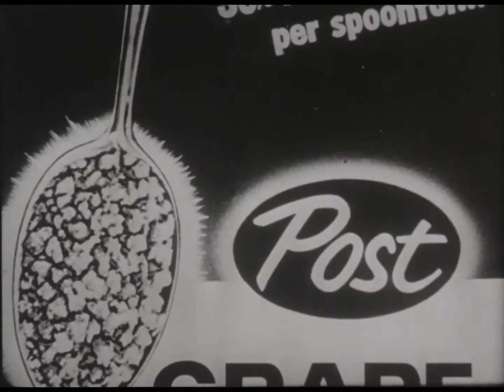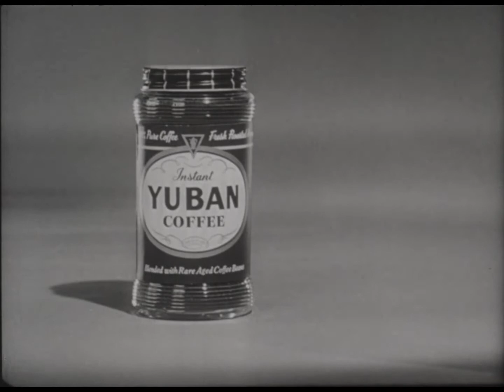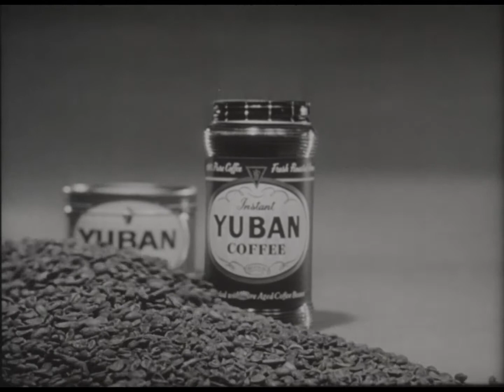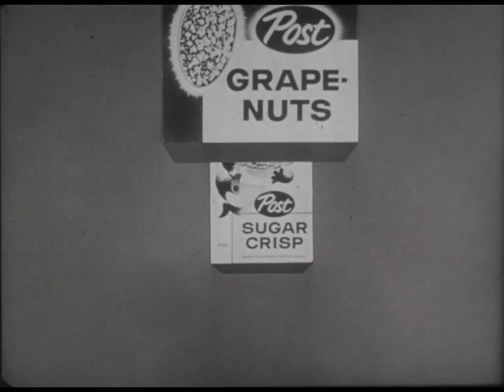"Angel" - Episode 33: "Goodbye Young Lovers" (Final Episode)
Episode 33 of "Angel" (CBS-TV 1960-61) (Final Episode)
Created by Jess Oppenheimer (creator-producer-head writer of "I Love Lucy")
Starring Annie Fargé and Marshall Thompson
Written by Bill Davenport
Directed by James Sheldon
With Doris Singleton and Don Keefer
Guest cast: Denise Alexander, Dorothy Kingston, Jack Perkins, Robb Diamond,
and Tommy Kirk as Harold
Producer: Edward H. Feldman
Script Consultant: Bill Davenport
Executive Producer: Jess Oppenheimer